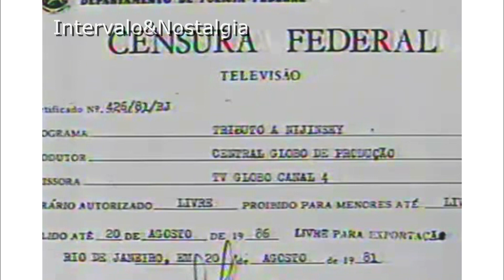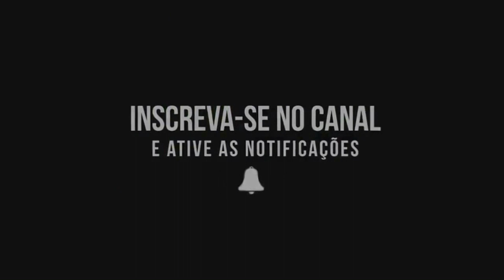Morte da atriz Daniela Perez | Reportagem Especial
Daniella tinha 22 anos quando, no dia 28 de dezembro de 1992, foi assassinada pelo ex-ator e colega de trabalho Guilherme de Pádua e por sua então esposa Paula Thomaz, que a emboscaram e mataram com dezoito punhaladas, que perfuraram o pescoço, pulmão e coração da atriz.[nota 1] A razão foi a frustração pelas investidas mal sucedidas que Guilherme dava na atriz, no intuito de fazê-la convencer sua mãe a aumentar seu papel na novela De Corpo e Alma. Por coincidência, a participação do seu personagem foi reduzida na semana que antecedeu o crime, que o fez acreditar que sua carreira estava sendo prejudicada por Daniella e Gloria.[4] Ele tramaria assim o assassinato da atriz junto com sua mulher, que já alimentava um ciúme doentio das cenas de Daniella e Guilherme juntos. Julgados e condenados por homicídio duplamente qualificado, com motivo torpe e impossibilidade de defesa da vítima, os dois cumpriram em regime fechado seis dos dezenove anos a que foram condenados.

A indignação popular que se seguiu a esse episódio resultou na alteração da legislação penal, graças aos esforços da mãe de Daniella, Gloria Perez, que encabeçou uma campanha de assinaturas e conseguiu fazer passar a primeira iniciativa popular de projeto de lei a se tornar lei efetiva (Lei 8.930/94) na história do Brasil. A saída da sua personagem na novela De Corpo e Alma foi explicada com uma viagem de estudos ao exterior, e o personagem do ator Guilherme de Pádua deixou de existir.